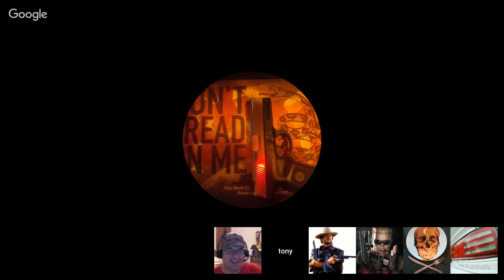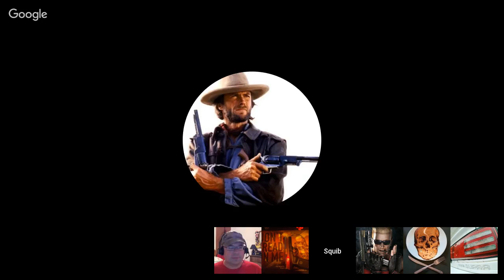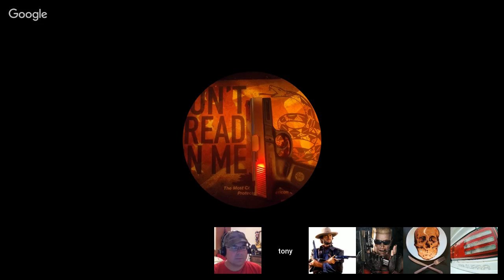Caliber Corner #7 The Basics of Prepping, Part 1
Today we will talk about the prepping in its various forms.  It doesn't matter if you are prepping for a tornado, hurricane, the end times, etc. there may be some good information you can take from this podcasts.  We will have each panelist share their prepping philosophy with the viewers!

Follow Huli on Twitter!  @huli89twitch

Category
Education
License